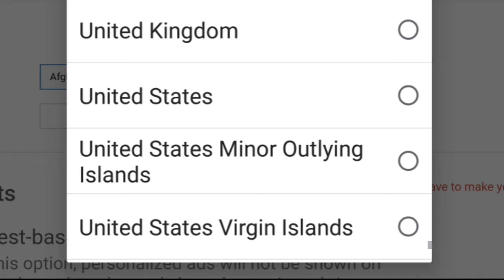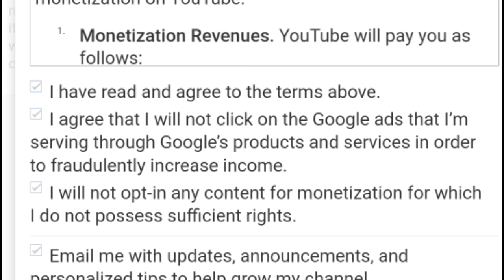How To Set Up Google AdSense To Make Money From YouTube 2019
Today's upload is a tutorial. A tutorial on how to make money from YouTube. It is a simple easy process that may take a few months or even longer to start getting paid. I just found out how to do this and I decided to tell you how to do it as well. But in order to get paid you must read YouTube's community guidelines and read terms of policy.

Artist: ikson